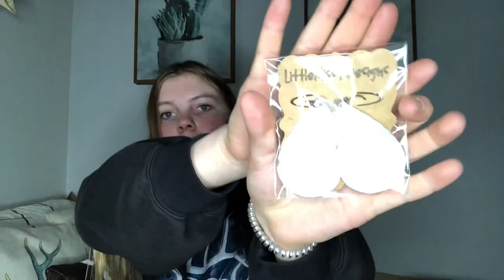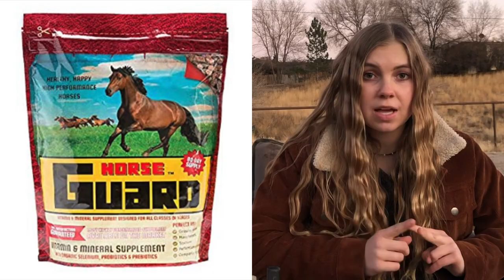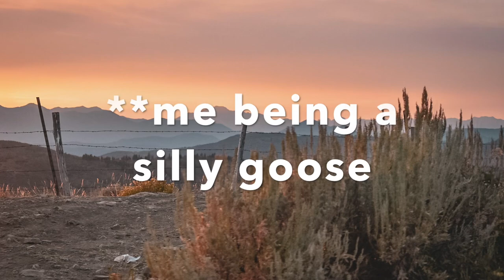My 2020 Christmas Wishlist // Christmas Gift Ideas // Teen Gift Guide || Camo Cowgirl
The ULTIMATE Christmas gift guide for your country girl!!
If you guys are wondering where anything pictured is from just comment and I will get back to you!

Little Missy Designs Etsy Shop